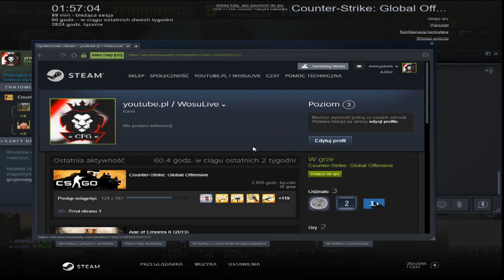Gierki z ekipą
Luzne gierki